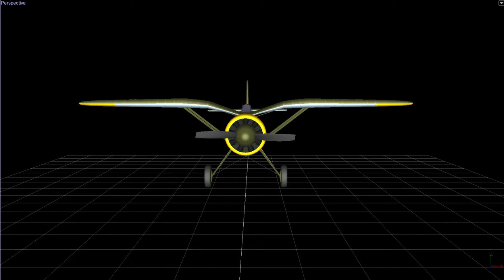PZL P 11 Tour